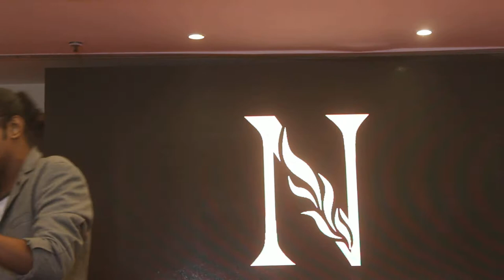NIVEDITA FASHION AND ENTERTAINMENT LAUNCH 16